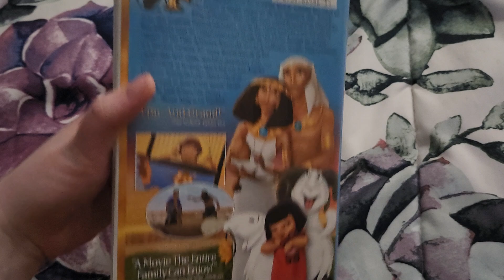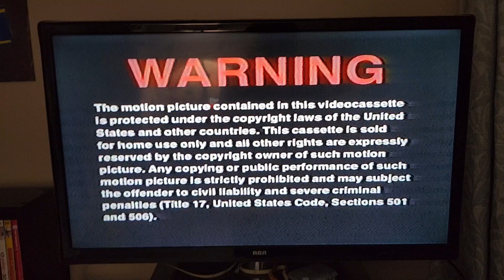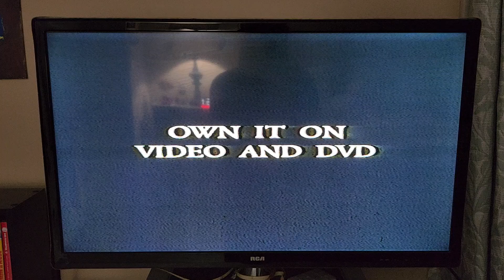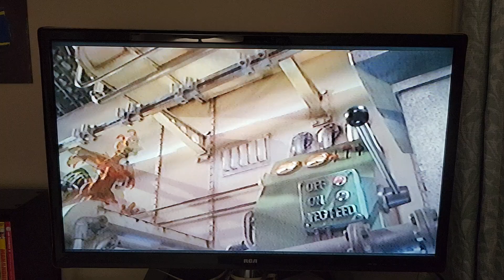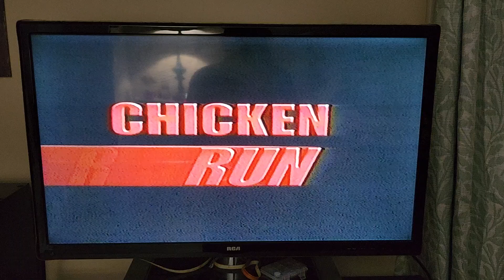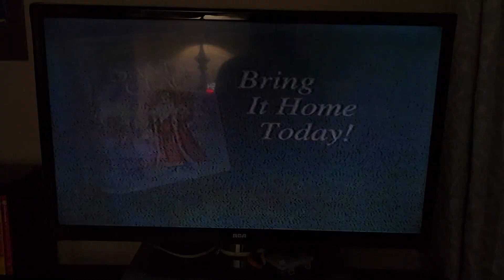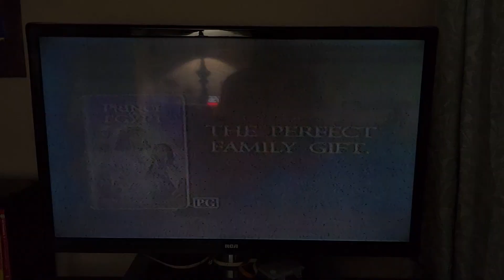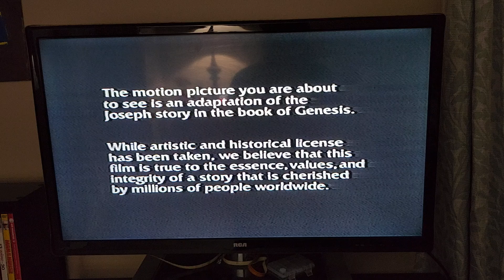Opening to Josiph: King of Dreams 2000 VHS.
Thesevare the opening previews to the 2000 VHS of Josiph: King of Dreams. It consists of:
The preview for The Road to El Derodo now avalable on video and DVD.
The preview for Chicken Run now avalable on video and DVD.
The preview for The Life& Adventures of Santa clause now on DVD and video.
The preview for Caspers Haunted Christmas now on video and DVD.      and
The preview for The Prince of Egypt now avalable on video and DVD.